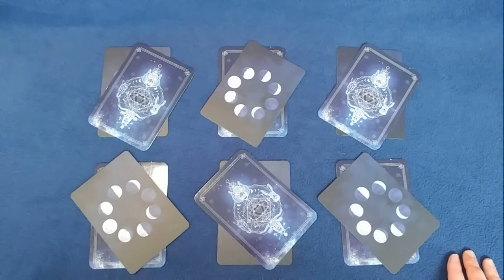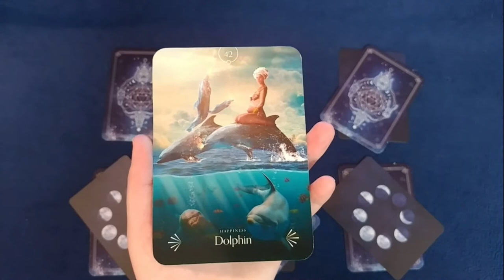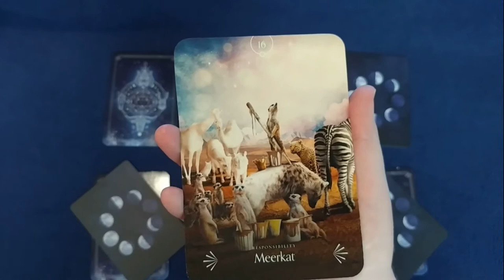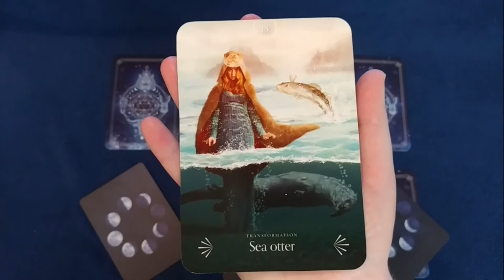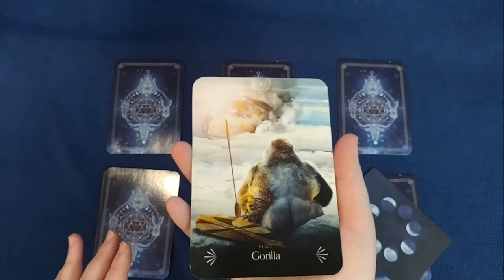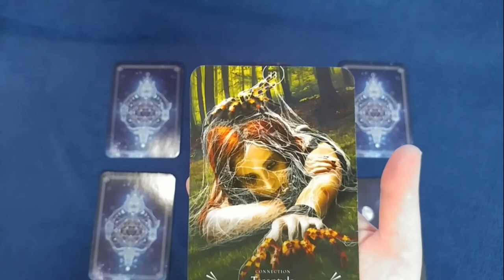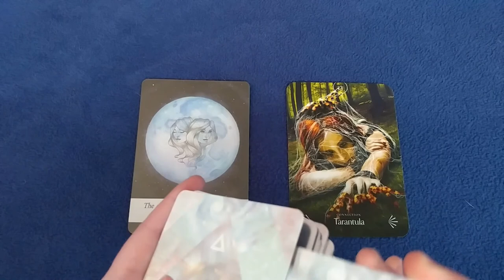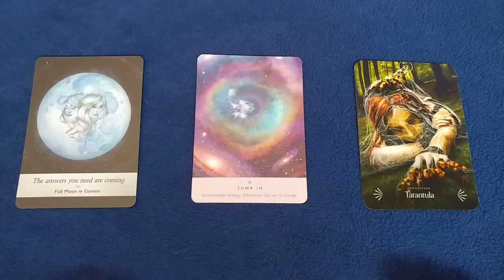Daily Draw | Timeless Energy Reading | Pick a Card | Tarot Reading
Unique and and timeless energy reading using the Divine Animals Oracle and the Moonology Oracle decks. Pick a card to get your reading on your current energy for whenever you sync up with this video.

Pile One:  0:53
Pile Two: 4:14
Pile Three:  8:17
Pile Four:  12:12
Pile Five: 15:33
Pile Six: 19:49